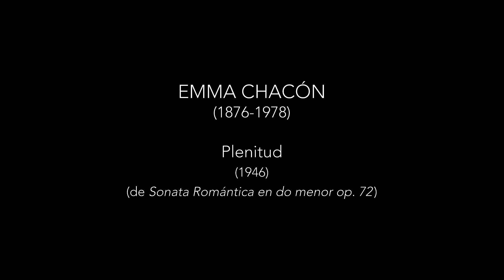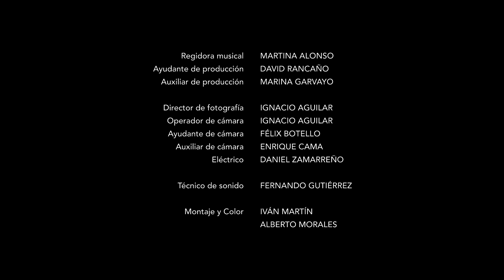Emma Chacón: Plenitud (de Sonata Romántica en do menor op. 72)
PLATAFORMA ARBÓS

TRÍO ARBÓS
Ferdinando Trematore, violín
José Miguel Gómez, violonchelo
Juan Carlos Garvayo, piano

Ateneo de Madrid. Cátedra Mayor

Aunque nacida en Barcelona, ciudad en la que realizó sus estudios como pianista nada menos que de la mano de Enrique Granados y Joaquín Malats,  Emma Chacón se trasladó a Bilbao a los 26 años tras su matrimonio con el pintor José Ribera, hijo de su profesor de armonía, que fue destinado a esa ciudad como delegado de una empresa textil. Su biografía y la edición y catalogación definitiva de sus obras está aun por hacer, pero todo indica que, en una sociedad que consideraba las cualidades artísticas de una mujer un mero ornamento a lucir siempre que no las apartara de sus obligaciones familiares y maritales, la compositora no tuvo más remedio que reducir su ámbito de acción al círculo familiar y local. A pesar de que dio a luz a nueve hijos de los que solo sobrevivieron tres, nunca abandonó su pasión por la música, produciendo un nutrido catálogo de obras que canalizó en los años 40 con la creación de Impulso, su propia editorial de música.

Gracias a esta iniciativa, en la que también participó su hijo Miguel, ha llegado hasta nosotros su Sonata romántica op. 72 en do menor. Sus tres movimientos están concebidos como una suerte de ciclo vital con títulos como Juventud, Plenitud y Ocaso. A pesar de la fecha que aparece en la partitura (1946), la obra participa de un exquisito e inspirado estilo fin de siècle ajeno a las vanguardias musicales del momento.